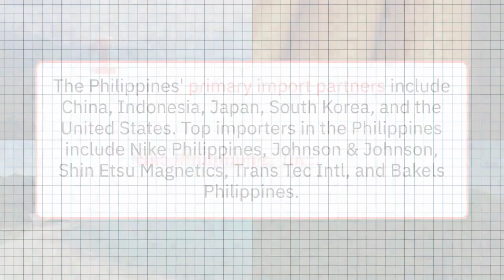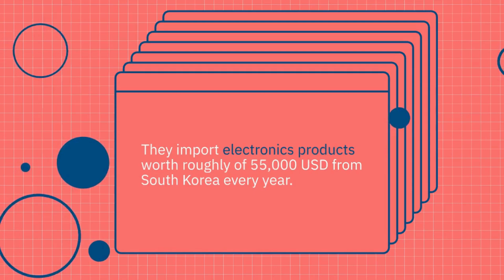Explore the list of Top Importers in the Philippines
The Philippines imports a wide range of goods due to its geography and domestic production limitations. This video explores the top import partners (China, Indonesia, Japan, South Korea, USA) and the major import categories (agricultural, minerals, energy, transportation equipment, metals).

We also showcase some of the leading importers in the Philippines, including Nike Philippines, Johnson & Johnson, Shin Etsu Magnetics, Trans Tec Intl, and Bakels Philippines.

Want to learn more about import opportunities in the Philippines? Our platform can help you connect!

EximPedia is an Export-Import data-driven dashboard of 100+ countries with multiple analysis reports. You can empower your exim business by using our services. Eximpedia helps businesses to improve their international business by providing Import and Export data of global countries. Our online dashboard offers direct access to the data of importers and exporters. We keep the data updated regularly with all the updated information, and recent market details.